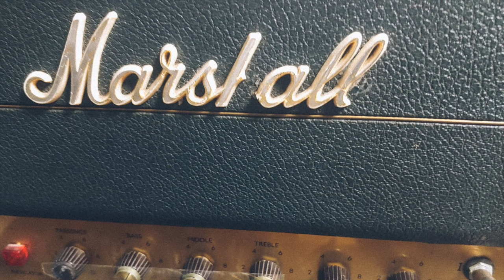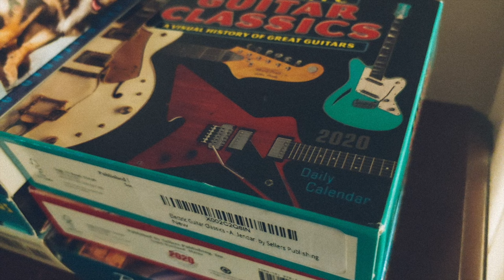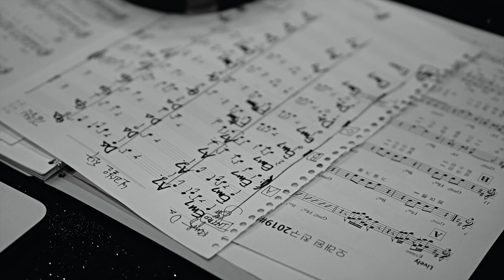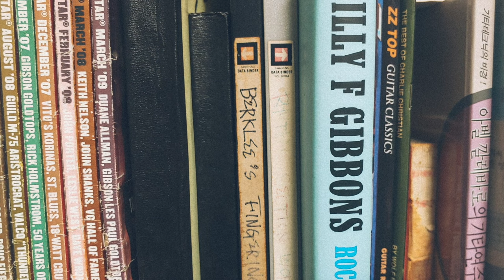[MV] SSaW(봄여름가을겨울) _ Missing You(보고싶은 친구) (with Light & Salt(빛과 소금))